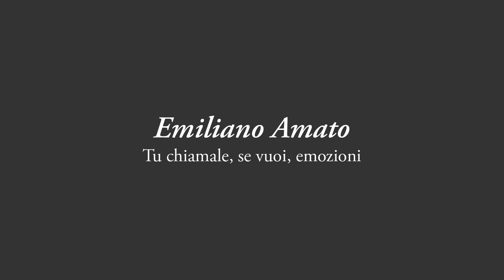Scuola Holden - Classi-fy - Tu chiamale, se vuoi, emozioni - Trailer